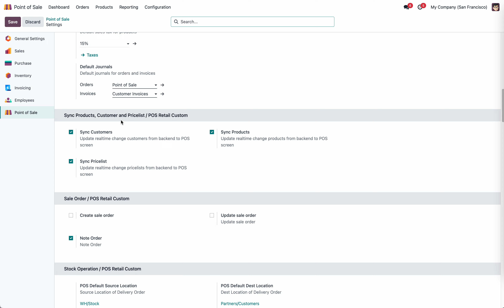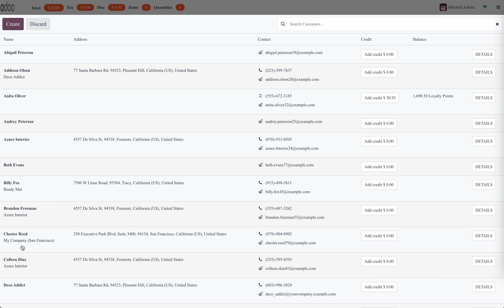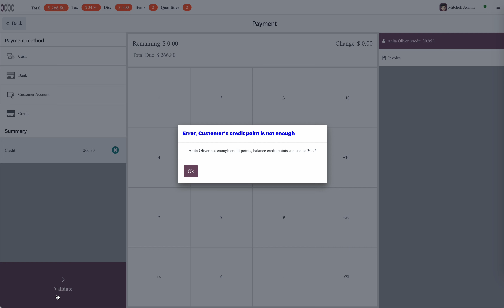Odoo 17 - Customer Credit Management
Allow covert change amount to credit
Allow sale credit to customer
Allow customer use credit point for payment order